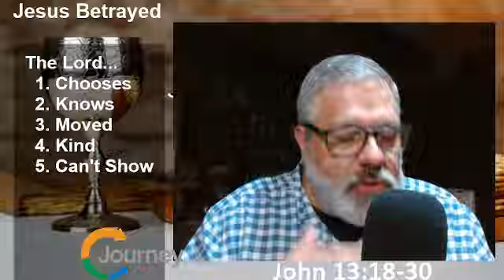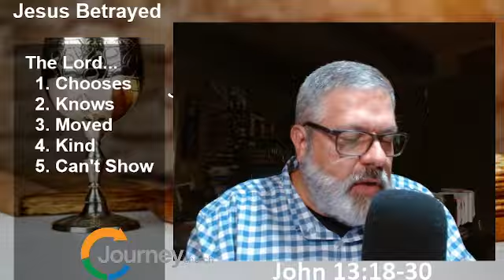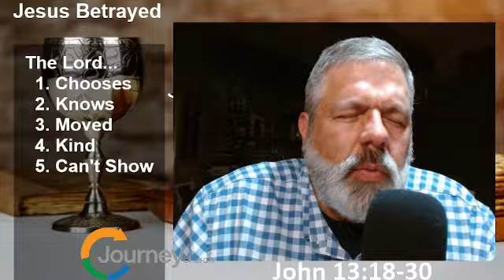Jesus Betrayed - John 13:18-30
Have you ever been betrayed?
Watch this.